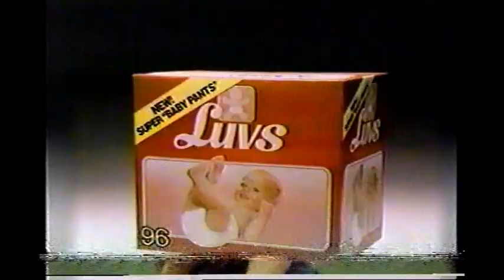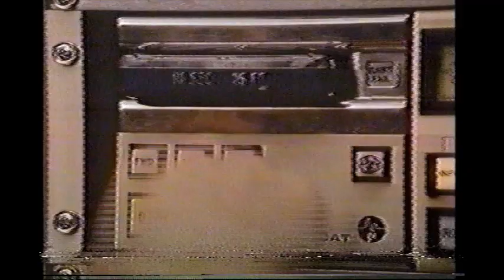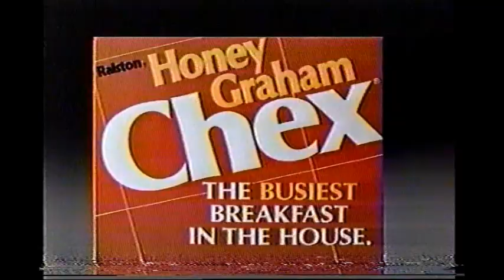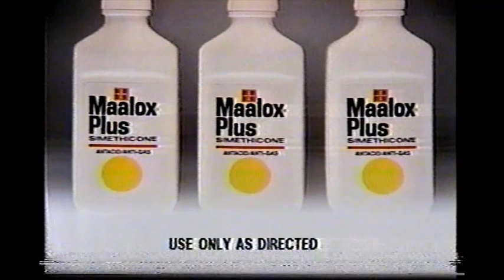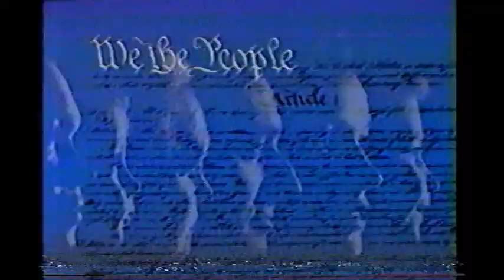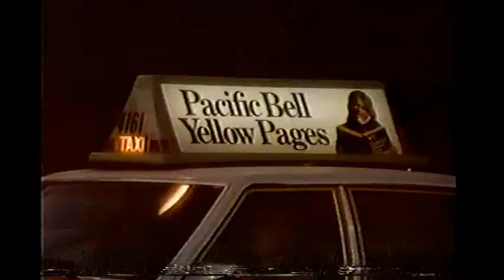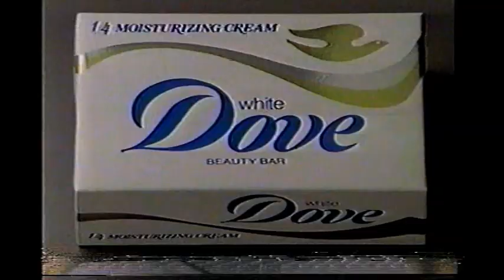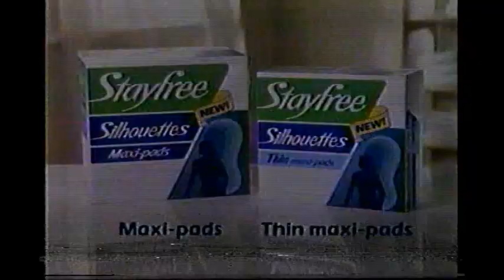March 24, 1987 commercials (Vol. 2)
Taken from Spies off KCBS.

2. Luvs
3. Duncan Hines
4. The New Mike Hammer/Magnum, P.I./Houston Knights promos
5. A Different Affair promo
6. KCBS/CBS Share The Spirit bumper
7. Jameson Parker for Stop The Madness
8. Certs
9. Sun Light
10. Honey Graham Chex cereal
11. Spies mid-show bumper
12. The Wizard/Simon & Simon/KL promos
13. The Morning Program promo
14. CBS 1986-87 ID
15. Nissan Sentra
16. KCBS Channel 2 News at 11 promo bumper
17. Spies commercial return bumper
18. Skin Bracer by Mennen
19. Cover Girl Clean Lash
20. Maalox Plus
21. Kleenex
22. Merrell Dow Pharmaceuticals
23. Nothing Is Easy/The Popcorn Kid promos
24. China Rose promo
25. A Stranger Waits promo
26. Spies partial closing credits with A Different Affair voiceover promo
27. Roxie promo
28. Take Five promo
29. Journey: A CBS Late Night Special concert promo
30. We The People: the 21st amendment repealing the 18th amendment
31. Windex
32. We The People closing bumper
33. (same as #14)
34. Pacific Bell Yellow Pages
35. Alaska Division of Tourism
36. KCBS Channel 2 News at 7 promo bumper
37. CBS Tuesday Movie intro: A Different Affair
38. Dove soap
39. Renault Medallion
40. Stayfree
41. Jhirmack